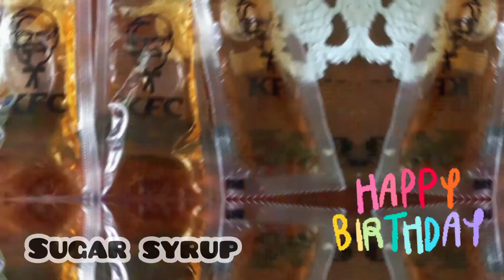ATE LEIA'S 11th BIRTHDAY | Leia & Leila Vlogs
Thank you so much for your time to watch our video. We appreciate it.

No. 293